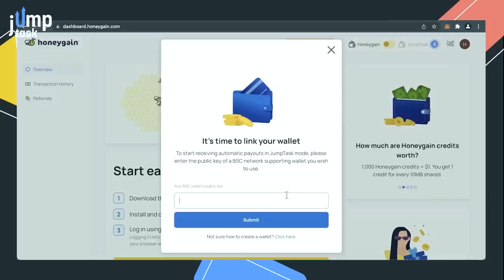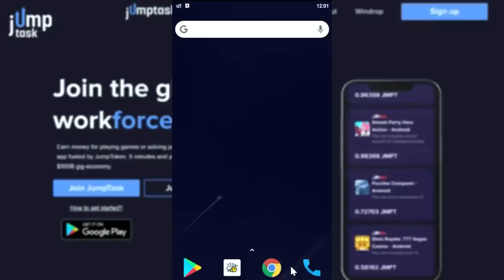Omegle But It's Videogame Characters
Omegle But It's Videogames Characters. This was crazy.

This is a new Omegle but, where i try to create some funny moments using VRChat. I try to have some funny reactions using my avatars. I use full body tracking, and we had a lot of laughs. I love dancing and trolling in VR.

Not Omegle, But It's Anime or Omegle, But It's VRChat, or any other but challenge like that. This is a meme / trolling of Omegle using avatars / virtual reality